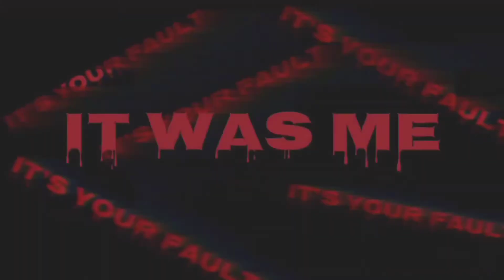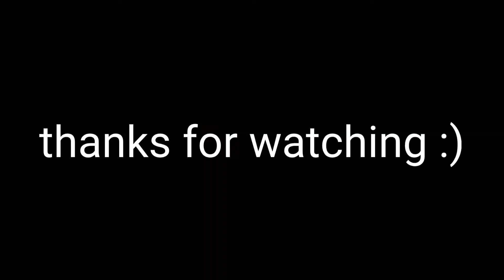Jeff x via, lovely, (gcmv)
this is for someone special ,  ,via I hope you like it, :)

please don't block this please